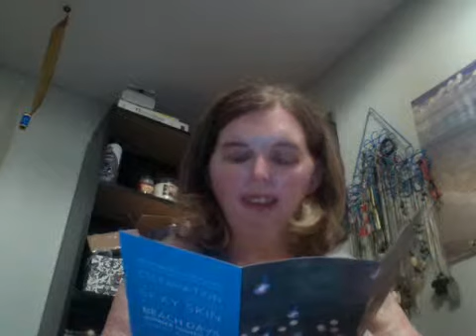August Popsugar Must Have Box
This video is not sponsored not was I paid to do it, I paid out of pocket for this and all opinions are my own.